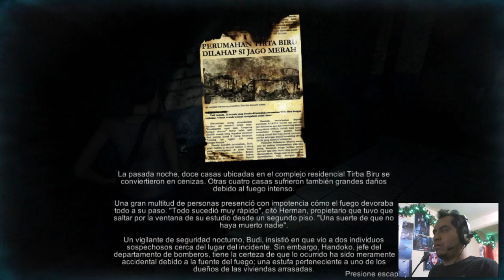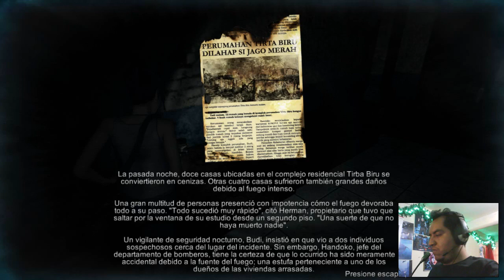DreadOut Gameplay #1 "Comienza el horror asiático" 60FPS 2.0 Español AlexSachiel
Hola chicos, bienvenidos a este primer gameplays del juego DreadOut. Vamos a conocer este juego de terror asiático, y veremos que tanto me hace brincar del susto D:

Búscame en Steam y Origin como: AlexSachiel